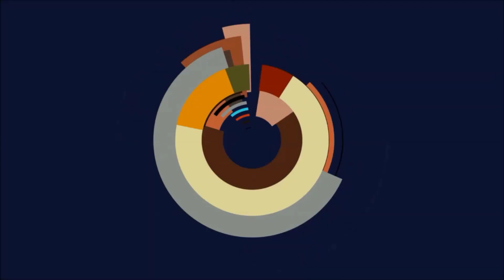Genshin Impact - Nanomaschinen, mein Kind! Versteckte Errungenschaft in Sumeru freischalten🔥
Besiege die gefiederte Pilzbestie im aktivierten Modus, die gerade ihre mächtige Fähigkeit einsetzt.

Hauptkanal:  @Spielestyler